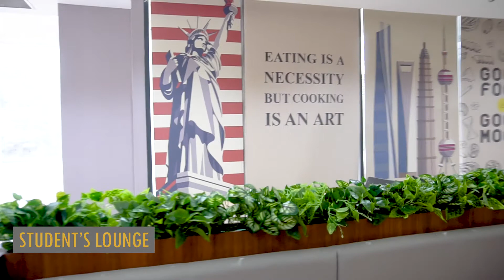Trestelle Accademia Samator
Fasilitas Trestelle Accademia Samator